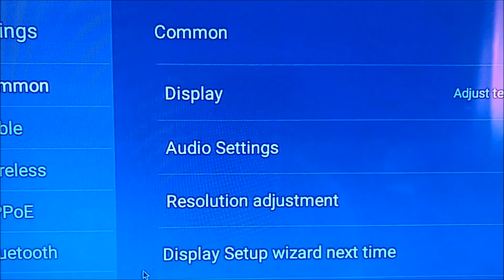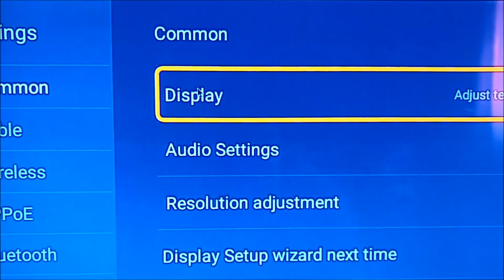LinStar H20 Mini Wireless Keyboard & Track Pad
I've recently bought an Android TV box and found that the infra red remote control that came with it wasn't very "user friendly" for anything more than the basic functions and trying to input text was a painfully long process. So I bought myself this little mini keyboard / track pad to take the hassle out of using my box.

I picked this one because it has the keyboard on the front of it and the track pad on the back meaning that the track pad is bigger and easier to use than the others. More plus points with this keyboard is that it is back lit and is rechargeable so no more forking out for batteries.

This keyboard / track pad comes in a small box along with a USB to micro USB charging cable, a user manual and a tiny USB wireless dongle. So just plug the dongle into a USB port on your TV box and away you go.